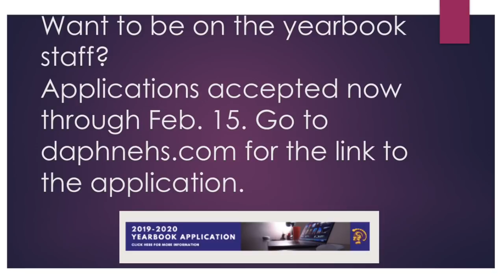Good Morning Daphne